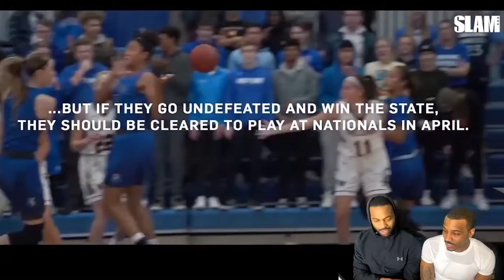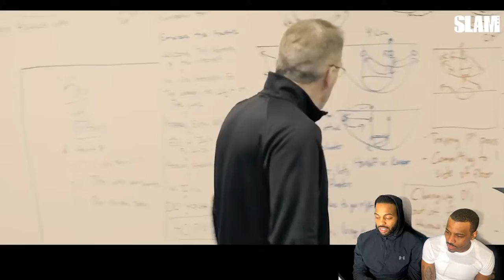Paige Bueckers & Hopkins HS JOURNEY TO NATIONALS Ep. 1 | SLAM All Eyes On Us...THEY KILLED EVERYBODY